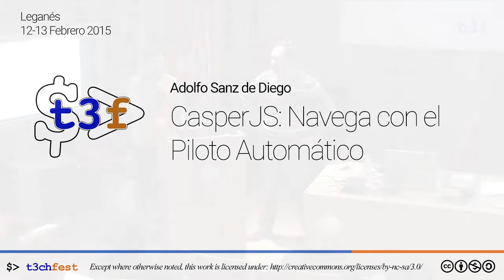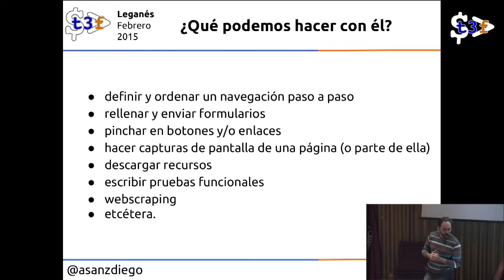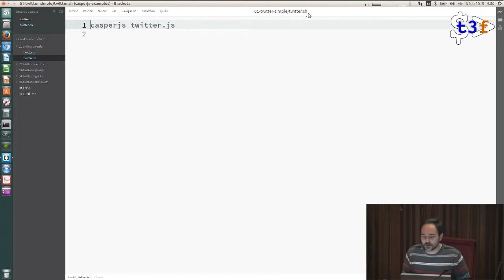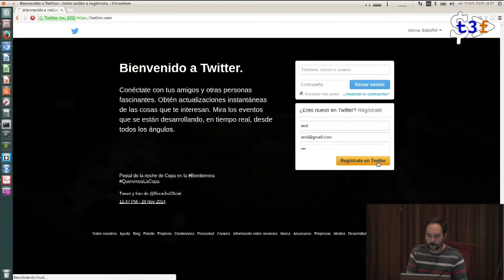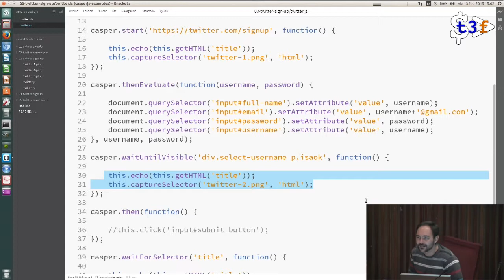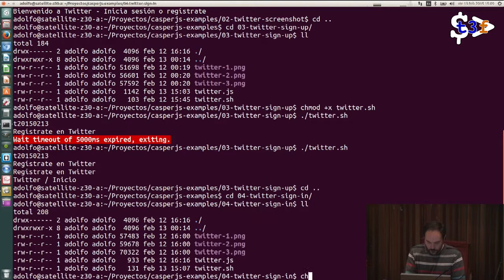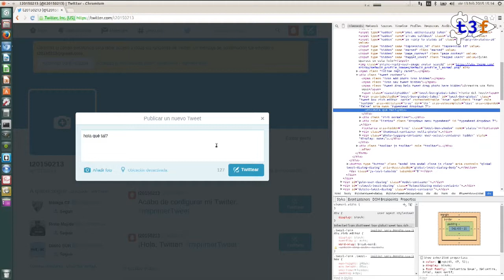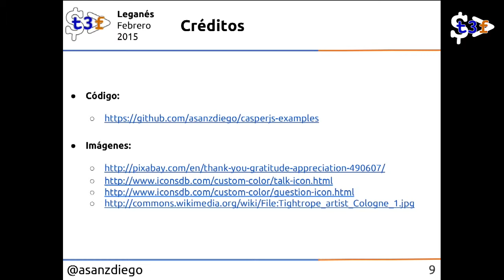[T3chFest 2015] CasperJS: Navega con el Piloto Automático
Título: CasperJS: Navega con el Piloto Automático
Ponente: Adolfo Sanz de Diego

CasperJS es una herramienta que mediante scripts escritos en JavaScript, nos permite simular una navegación web desde un terminal.

¿Y para qué demonios querríamos algo así? Pues en mi caso para automatizar tareas repetitivas que a veces tengo que realizar en un navegador web.

Mi intención, en esta charla, es mostrar las posibilidades que ofrece esta herramienta, y realizar un pequeño ejemplo ilustrativo.